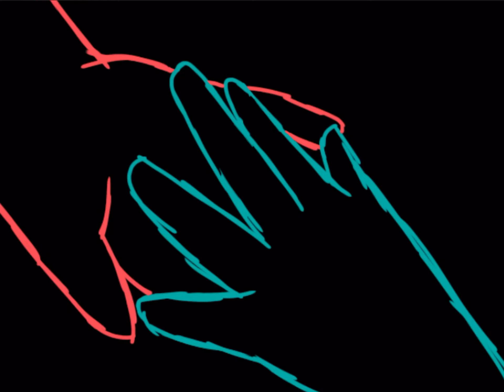Silk meme||gacha life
Photo’s taken: 67
Hello!
This is sorta a backstory about sky, it has to deal a couple ppl
Anyways, sorry this Was late I was having trouble

If you’d like to help the AnyTale community- here’s a link!

Please stay at home, Covid-19 is a real thing and it’s NOT BY THE GOVERNMENT FOR HECKS SAKE! It’s a virus that can harm the world- and is. So please stay at your homes and stay 6 feet apart- clean most surfaces and- just don’t be an idiot and go outside without a mask.
Thank u! :3